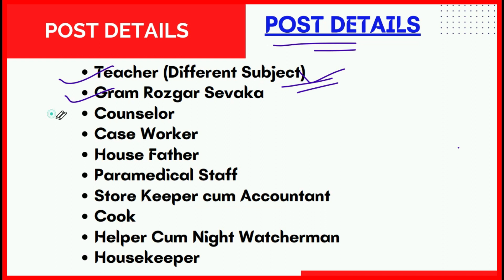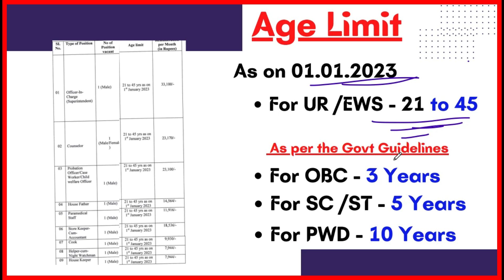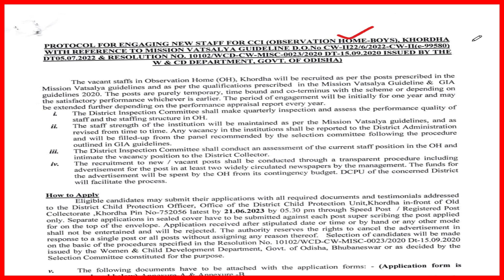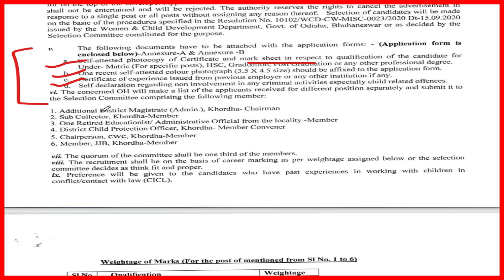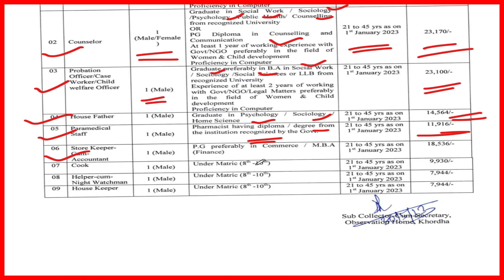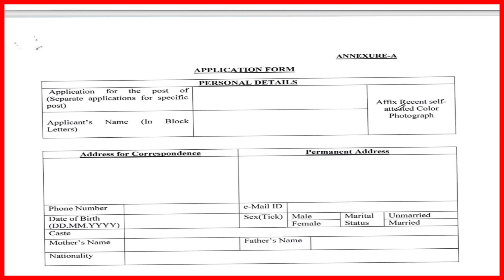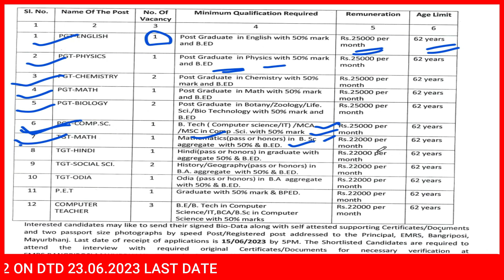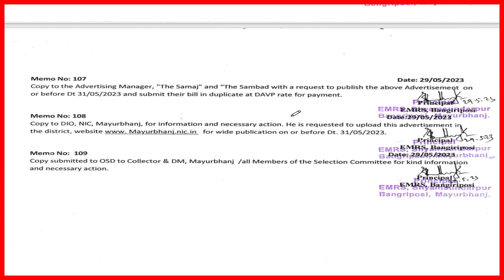ପୁଣି ଆସିଲା ଓଡିଶା କଲେକ୍ଟର ବିଭାଗରେ ନିଯୁକ୍ତି | Govt Jobs |Worker/Helper/Teacher/Chowkidar |10th Pass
Link-1
Open Google Serach Box
Type

Topic Covered:
1.odisha postal jobs 2022
2.postal job vacancy 2022
3.Free job alert
4.Odisha job alert
5.job vacancy 2022 odisha
6.panchayat level jobs
7.Block level jobs
8.odisha post office requirement 2022
9.Primary  Teacher Requirement 2022
10. tata power job 2022
11.aadhar card job requirement 2022
12.Latest Government jobs